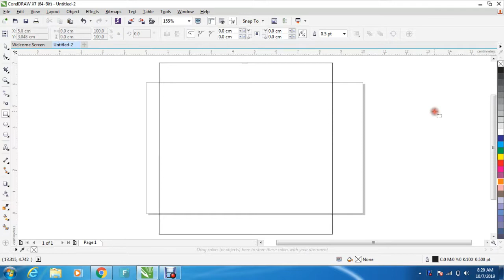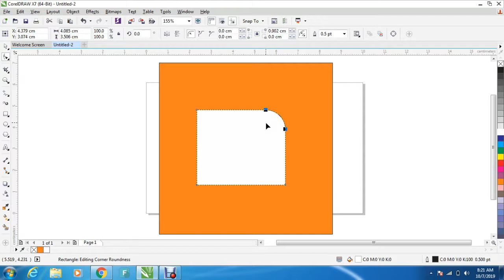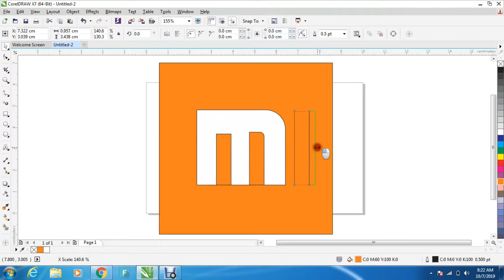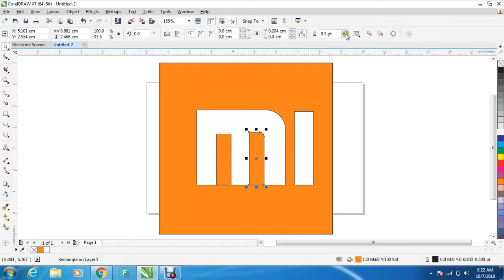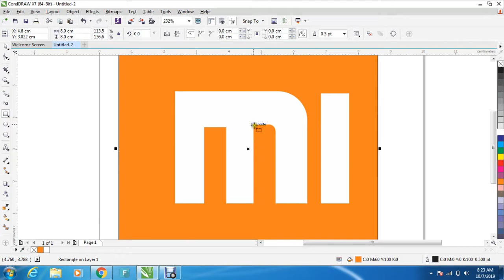How to make red mi logo making Coreldraw X7-Vary easy-With CDR FILE-Crak Tool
hey dear in this video tutorial ,i will show some best tips about
coreldraw x7
How to Make Logo MI PHONE- For Beginer, Coreldraw X7
logo design
CDR FILE- DOWNLODE
Coreldraw X7
Coreldraw X8
Coreldraw X9
How TO Make coraldraw logo
coreldraw logo design
Crak Tool-Programme Soluatuon-
Music info :
NON COPYRIGHT MUSIC